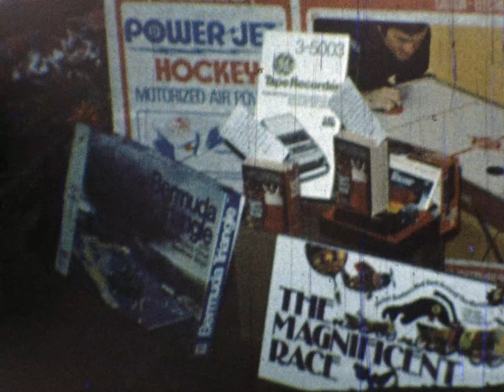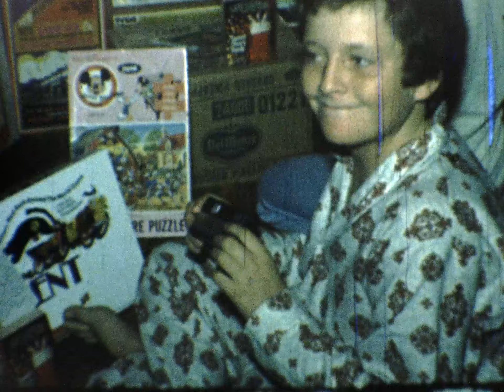123. 1977 Christmas